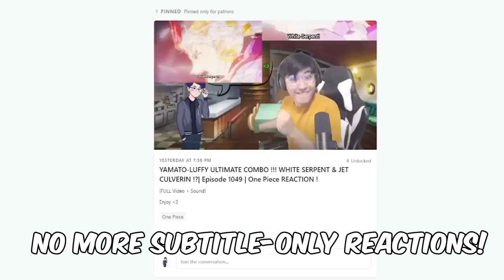AFTER 800 YEARS, THE LEGEND RETURNS... | Episode 1070 | One Piece REACTION !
00:00 Intro
00:25 Reaction
22:00 Episode Discussion + Ending Review
IMPORTANT !!!
- harissm

✨ Zkstur✨Grumbledorp
✨TheYoAsakura✨Samson Lau
✨xXRAVENKINGXx
✨Nguyen Truong Quang Minh ✨Hecate master ✨animekun✨intrest2✨ButtaFingerz✨Snowyyy✨DOTE✨Laura_Marie
✨Hayate✨Gradient✨Salamyyy✨Brandon Vasquez✨Ral Zarek✨RooiBos✨Sweede TW✨Jay